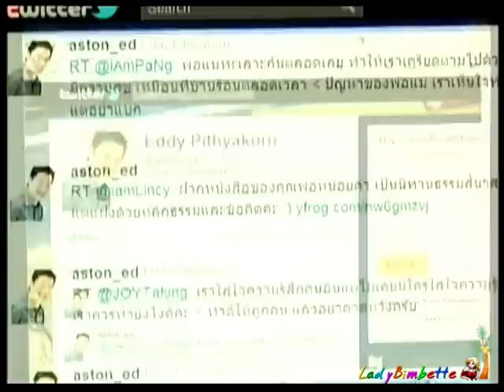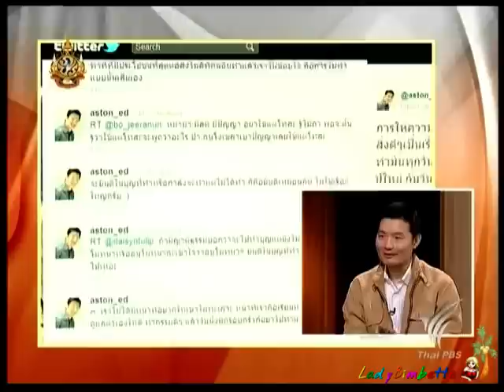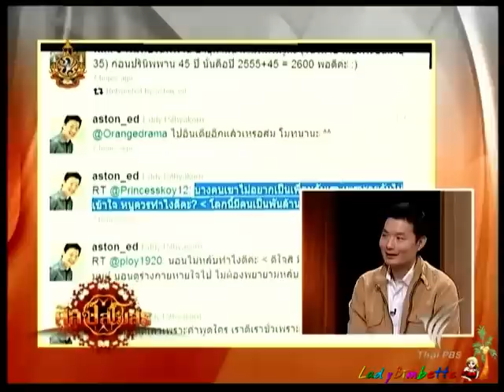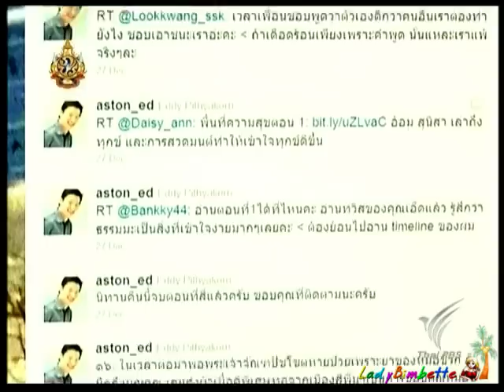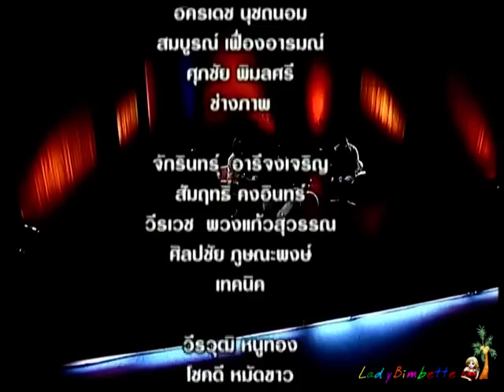ศิลป์สโมสร - เติมใจสังคมออนไลน์ 4Jan12